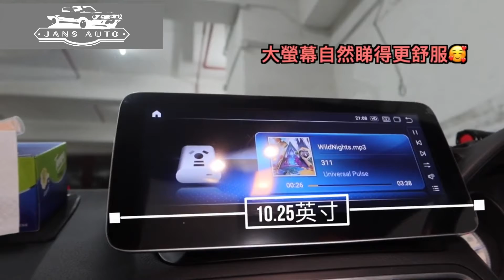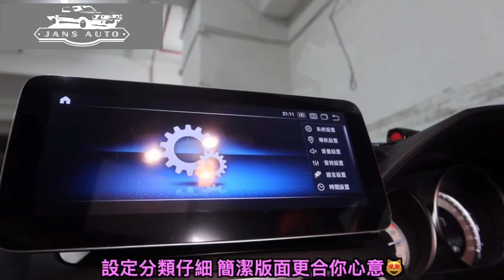Benz E200 1636955 [專用款]奔馳平治BENZ E-Class E200 E250 E300 W212 Android車機